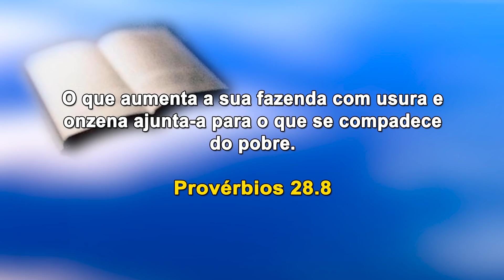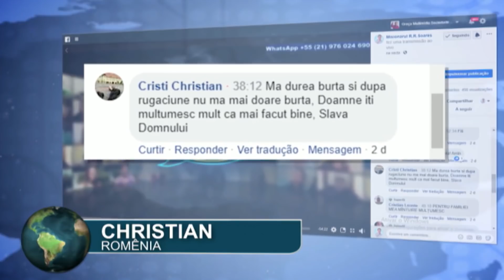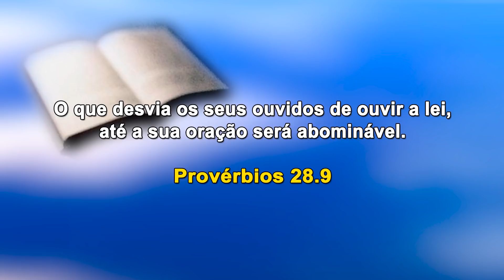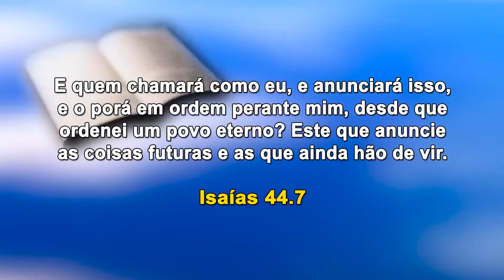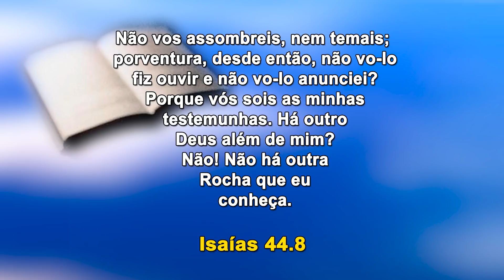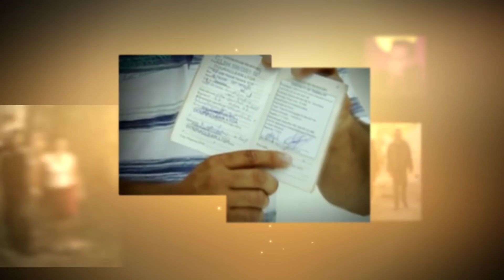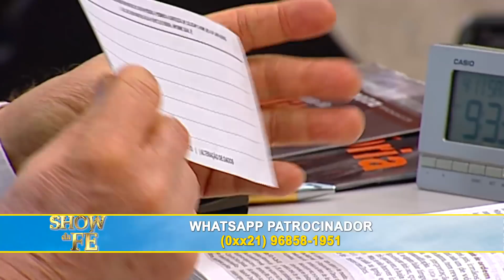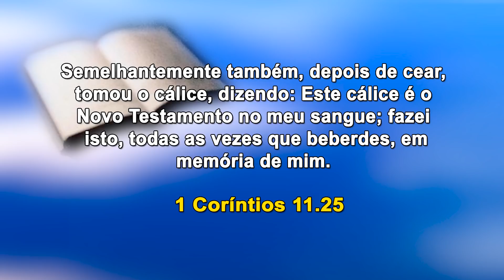Show da Fé | Deus incomparável | RR Soares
O nosso Deus é incomparável! Não há nada nem ninguém que se iguale a Ele em força, sabedoria, poder ou inteligência. Sua Palavra é cheia de autoridade e virtude, por isso devemos dar crédito às Escrituras. Jamais duvide daquilo que o Criador fala na Bíblia. Se você recebeu alguma má notícia sobre sua família, finanças ou saúde, recorra ao Altíssimo. Ele nunca falhou e não falhará!

Cante com Fernandes Lima "Esse Deus é tremendo" (clique para ver em 08:38).

▷ ESCUTE O MISSIONÁRIO R. R. SOARES
▷ IGREJA INTERNACIONAL DA GRAÇA DE DEUS
▷ CANAL SHOW DA FÉ
▷ CONHEÇA A NOSA ACADEMIA TEOLÓGICA
▷ REVISTA GRAÇA SHOW DA FÉ.
▷ ESCUTE A NOSSA RÁDIO
▷ ASSISTA RiT TV
▷ ASSINE AGORA A NOSSA TV

Data de exibição: 22/10/2019
Data de gravação: 13/10/19 - 9h
Número do programa: 5223